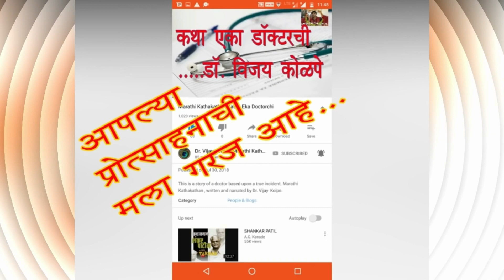तुम्ही आजवर कधीही न ऐकलेली आग्र्याहून सुटका- भाग 7- सह्याद्रीचा सिंह गरजला, मुघलांचा दरबार थरारला